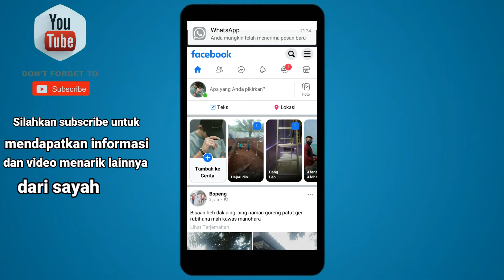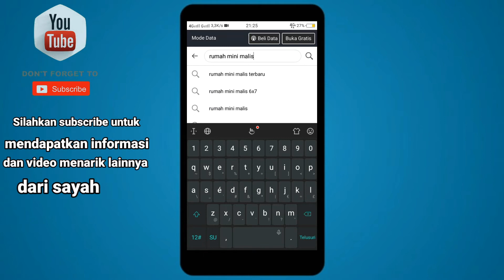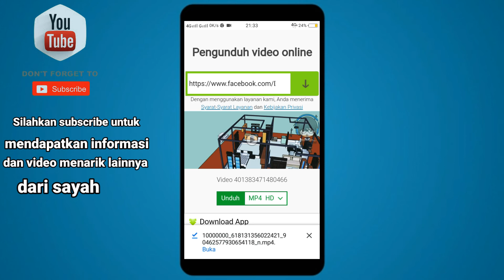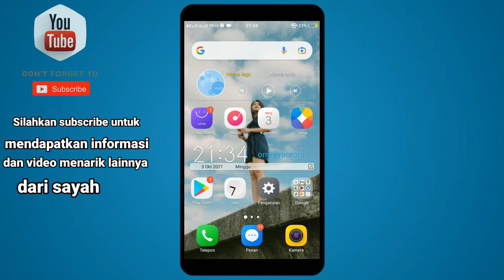Cara termudah Download video di Fb/youtube Tanpa Aplikasi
pada kesempatan kali inii sya sengaja buat video di cara mendonload atu unduh video di facebook dan di youtub dengan mundah dan gak ribet.. ingintau lebih lanjut silahkan kalian tonton video ny sampe selesai y

caradownloadvideodifacebooktanpa aplikasi,cara download video facebook,download video facebook
coment and subscreb
Sangat berarti buat Sayah biar tambah semangatt untuk terus Berkarya..